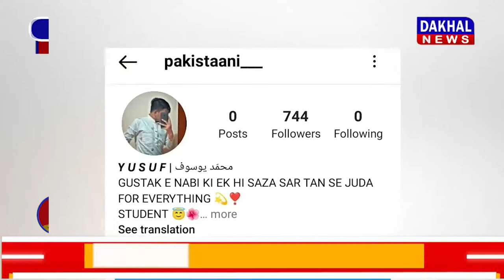DAKHAL NEWS देशविरोधी नारे लिखने पर एक्शन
देशविरोधी नारे लिखने पर एक्शन
नाबालिग ने लिखा पाकिस्तान ज़िंदाबाद